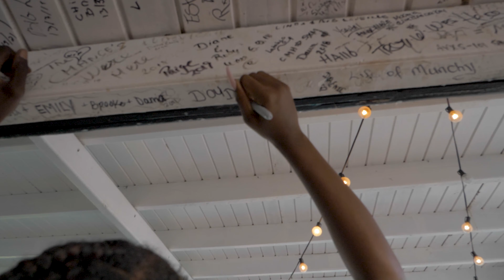Niqo SMW - Dou Dou (official music video)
PROD BY : Litleboy
Mixing & Master by C4 KIING